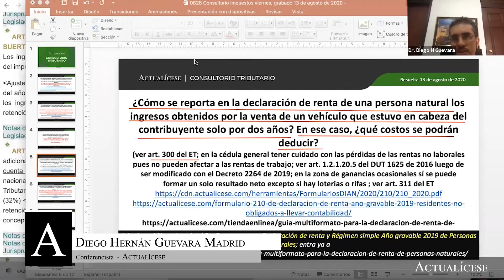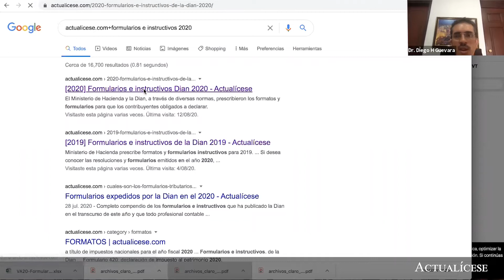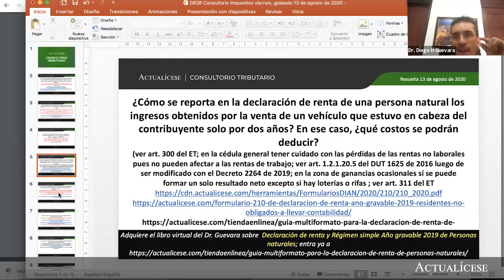Venta de vehículo en declaración de renta persona natural del año gravable 2019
¿Cómo se reporta en la declaración de renta de una persona natural los ingresos obtenidos por la venta de un vehículo que estuvo en cabeza del contribuyente solo por dos años? En ese caso, ¿qué costos se podrán deducir?

En este consultorio, el Dr. Diego Guevara, especialista en temas contables y tributarios da a conocer cuál es el tratamiento tributario en el impuesto de renta de una persona natural para los ingresos obtenidos producto de la venta de un vehículo.

También es importante conocer que los plazos para presentar la declaración de renta del año gravable 2019 de las personas naturales se vencen entre el 11 de agosto y el 21 de octubre de 2020.
Dicha obligación debe ser diligenciada en el formulario 210 bajo el sistema cedular, siempre y cuando se trate de una persona natural residente en los términos lo de establecido en el artículo 10 del Estatuto Tributario.

En Actualícese encontrarás de manera frecuente consultorios, tutoriales, charlas, webinars y tips, elaborados con los principales expertos del país en lo que concierne al tema de la declaración de renta de persona natural.